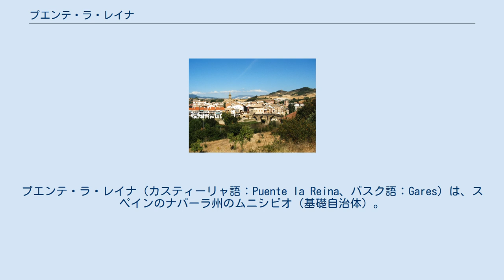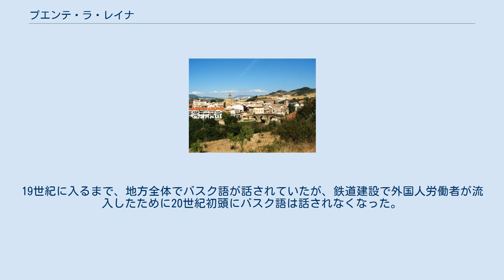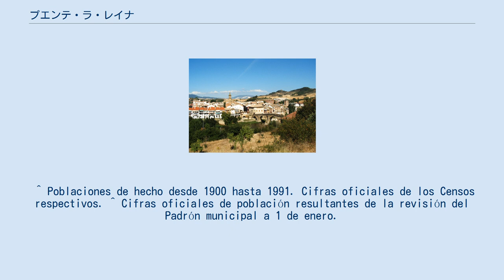プエンテ・ラ・レイナ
プエンテ・ラ・レイナ（カスティーリャ語：Puente la Reina、バスク語：Gares）は、スペインのナバーラ州のムニシピオ（基礎自治体）。
プエンテ・ラ・レイナは混合地域（カスティーリャ語とバスク語）に属する。
 プエンテ・ラ・レイナ（王妃の橋）という名は、アルガ川に架かるロマネスク様式の橋に由来する。
11世紀にナバーラ王妃（サンチョ3世妃ムニアドナ、またはガルシア3世妃エステファニアともいわれる）が橋の建設を命じたという伝承が残る。
 サンティアゴ・デ・コンポステーラへ向かうサンティアゴの巡礼路の途上にある。
ピレネー山脈のソンポール峠を越え、ハカ、サングエサを経由するルートと、ロンセスバーリェス峠を越え、パンプローナを経由するルートがプエンテ・ラ・レイナで合流する。
合流後は西進してエステーリャへと向かう。
 11世紀後半、パンプローナ王とカスティーリャ伯が共通の敵であるアラブ人とこの地で争った。
アラゴン王アルフォンソ1世はプエンテ・ラ・レイナにフエロ（自治体特権）を与え、アルガ川右岸にフランス人たちが入植した。
アルフォンソ1世は町をテンプル騎士団へ与えた。
12世紀のフランス人僧エメリック・ピコーは、巡礼の際の記録を残し、その中でプエンテ・ラ・レイナのことを記している。
カルリスタ戦争においてドン・カルロス支持にまわったプエンテ・ラ・レイナ周辺では、数度の戦闘が行われた。
 プエンテ・ラ・レイナを含むバルディサルベ地方は、ナバーラ中部にあり、地勢的にも文化的にもピレネーとナバーラの境界にあたる。
19世紀に入るまで、地方全体でバスク語が話されていたが、鉄道建設で外国人労働者が流入したために20世紀初頭にバスク語は話されなくなった。
 ^ a b c “Población, superficie y densidad por municipios” (スペイン語). INE（スペイン国立統計局）. 2012年1月27日時点のオリジナルよりアーカイブ。
2012年5月26日閲覧。
 ^ a b “Ley Foral 18/1986, de 15 de diciembre, del vascuence.” (スペイン語). 2012年5月26日閲覧。
 ^ 南川三治郎『世界遺産サンティアゴ巡礼路の歩き方』世界文化社、2010年、60頁。
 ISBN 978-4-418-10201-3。